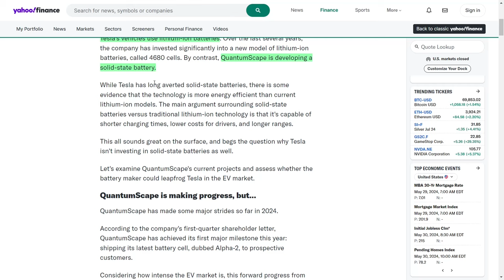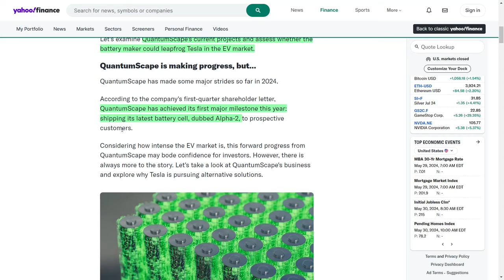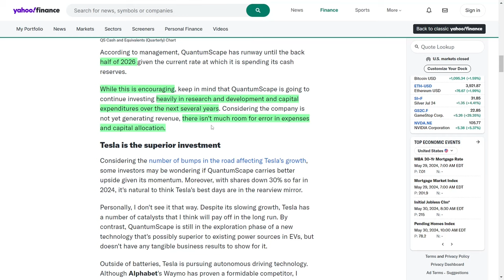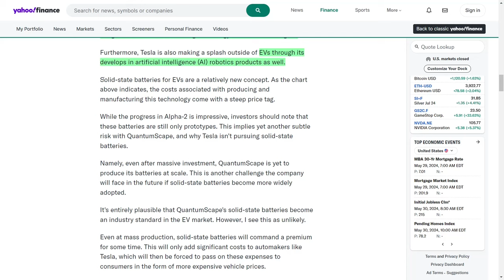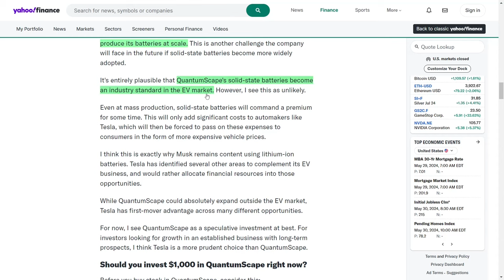Tesla is in Trouble: QuantumScape's Surprising Move That Could Change Everything!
Beyond batteries, Tesla is heavily invested in autonomous driving technology. Although Alphabet’s Waymo poses stiff competition, Tesla maintains an advantage due to its accumulation of over one point three billion miles of driving data. This extensive dataset allows Tesla to refine its self-driving software more effectively than its competitors. This edge is particularly valuable as Tesla could potentially license its autonomous driving software to other automakers, creating an additional revenue stream. Elon Musk’s recent meetings with Chinese regulators underscore Tesla’s commitment to integrating its autonomous driving technology into vehicles in China, a critical market.

Moreover, Tesla is expanding its influence beyond electric vehicles through advancements in artificial intelligence and robotics. While QuantumScape's solid-state batteries represent a groundbreaking innovation, the production and manufacturing costs remain high. Although the Alpha-2 battery is a significant achievement, these batteries are still in the prototype stage, posing another risk factor. This situation explains why Tesla has not pursued solid-state batteries. Despite substantial investment, QuantumScape has yet to produce its batteries at scale, a necessary step for widespread adoption.

The potential for QuantumScape's solid-state batteries to become an industry standard in the EV market exists, but it seems unlikely in the immediate future. Even if mass production is achieved, these batteries will likely remain expensive, increasing costs for automakers like Tesla, which would then have to pass these costs on to consumers through higher vehicle prices. This economic reality is likely why Musk remains committed to lithium-ion batteries. Tesla has strategically identified other areas to complement its EV business, preferring to invest its resources in these opportunities.

In summary, while QuantumScape’s innovations in solid-state battery technology are promising, the company remains a speculative investment. For investors seeking growth in a well-established business with proven long-term prospects, Tesla presents a more reliable choice. Despite current challenges, Tesla continues to push the boundaries of innovation, maintaining its leadership position in the EV and renewable energy sectors.